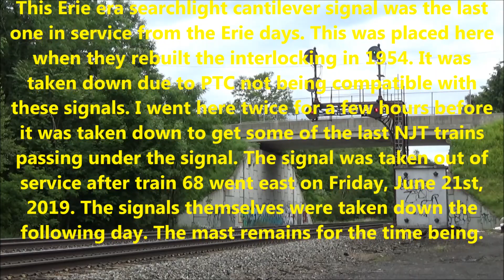Last NJT trains at the Erie signal at CP Howells (6/15-6/19 2019)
The final week before this signal was taken down, a few friends and I went up to CP Howells to get some NJT trains passing under it. It was the last Erie cantilever searchlight type signal in service. It was placed here in 1954 after they reconfigured the interlocking after abandoning the Main Line over the top of the mountain over Otisville Tunnel. Today, the mast still remains, but the signal heads have been removed on June 22nd, 2019.

6-15-19

1) 77
NJT PL42AC 4029

2) 80
NJT PL42AC 4000

3) 79
NJT GP40PH-2B 4203

4) 82
NJT GP40PH-2B 4203

6-19-19

5) 51
NJT PL42AC 4013

6) 53
NJT PL42AC 4022

7) 55
NJT GP40PH-2B 4211

8) 57
NJT PL42AC 4008

9) 59
NJT PL42AC 4000

10) 61
NJT ALP-45DP 4523

11) 63
NJT GP40PH-2B 4212

9-16-19

12) 53
NJT PL42AC 4010

13) 55
NJT GP40PH-2 4101

14) 57
NJT PL42AC 40xx